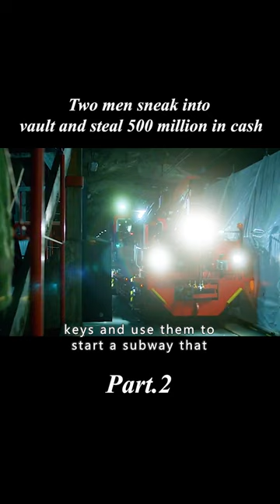Two men sneak into vault and steal 500 million in cash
Movie title: White Collar Season 1

Genre: Drama / Comedy / Suspense / Crime

Overview:Neal Caffrey (Matthew Bomer) is a handsome and charming master criminal who was sent to prison four years ago by his FBI nemesis Peter Burke (Tim DeKay) for counterfeiting a national debt.Neal escapes from prison on the eve of his release because of the sudden death of the love of his life, Kate (Alexandra Daddario). Neal escapes on the eve of his release from prison because his love Kate (Alexandra Daddario) has suddenly left him, and Peter arrests Neal on the same day, adding four more years to his sentence. Neal's movements are restricted by the GPS ankle cuffs he wears, so he secretly asks his old partner Mozzie (Willie Garson) to help him find Kate. The confusing truth slowly unfolds and it all reeks of intrigue.